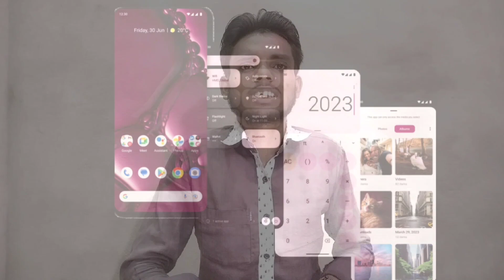Nokia G42 5G Price in India 2023, Full Specs & Review !! Nokia G42 5G Amazon !! Launch Date in India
Nokia G42 5g India Launch Date,
Nokia G42 5g Price in India,
Nokia G42 5g Review,
Nokia G42 5g Camera Test,
Nokia G42 5g Pubg Test,
Nokia G42 5g India Launch,
Best 5g Phones Under 15000,
Nokia G42 5g Vs Redmi 12 5g,
Nokia G42 5g Specifications,
Best 5g Phone Under 15000,